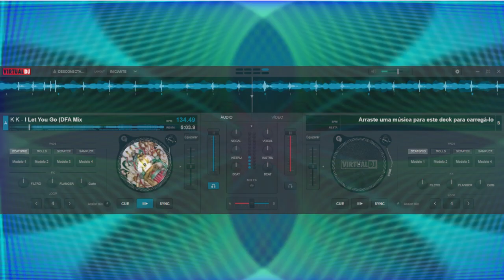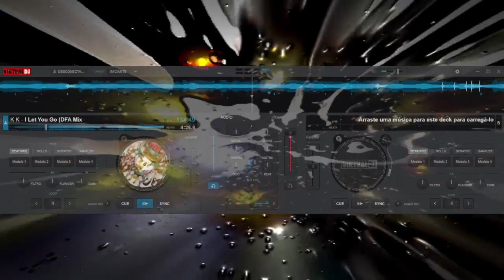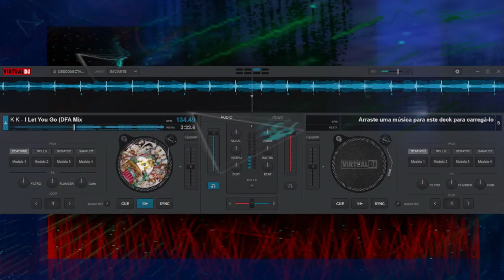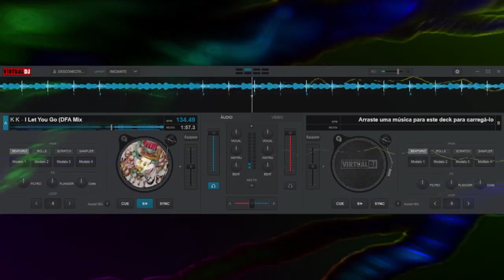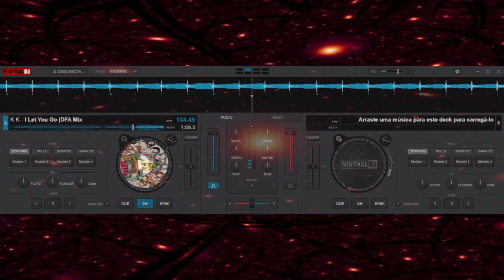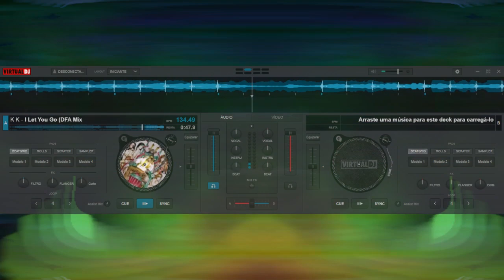K K FEAT. KAY BIANCO - I LET YOU GO (DFA MIX)